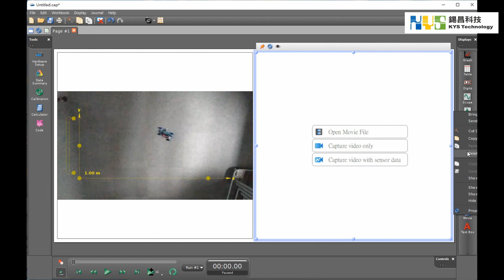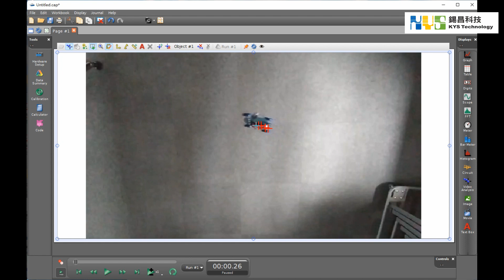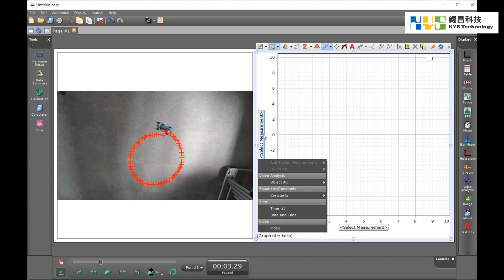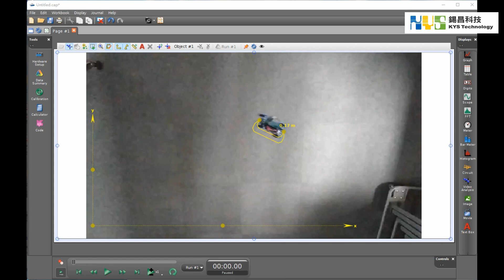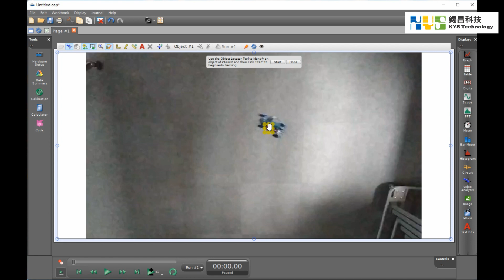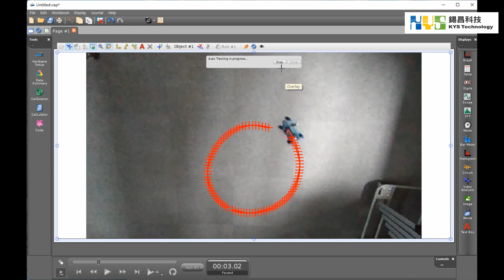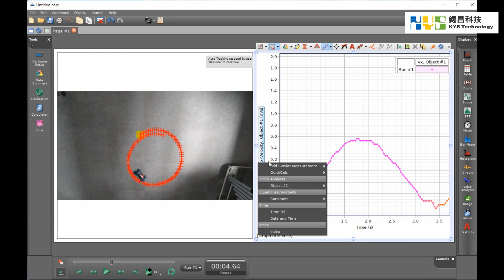Capstone 教學-影像分析基本操作(電動車軌跡與速度觀察)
透過影像分析功能，可追蹤影片裡物體的移動軌跡，並搭配圖表顯示，幫助我們分析物體的運動